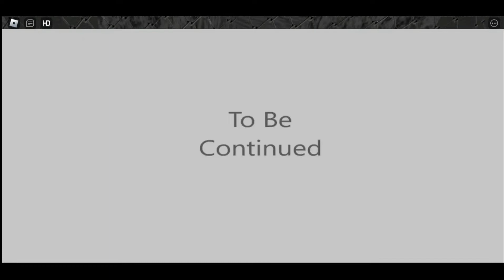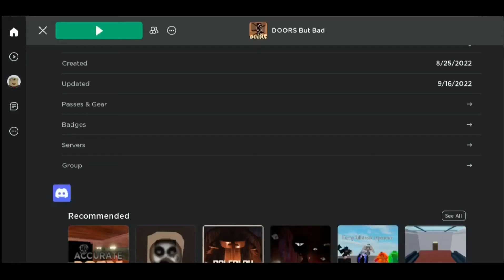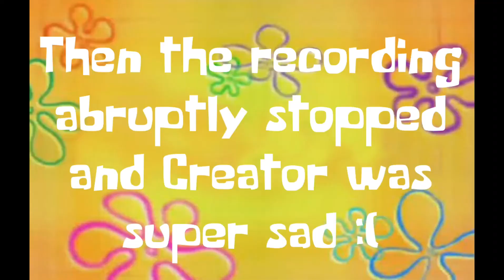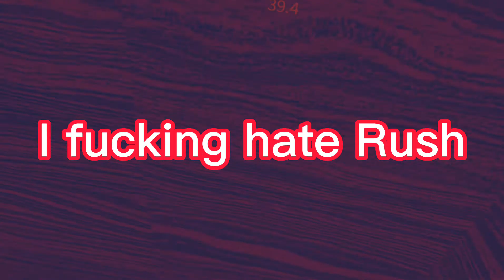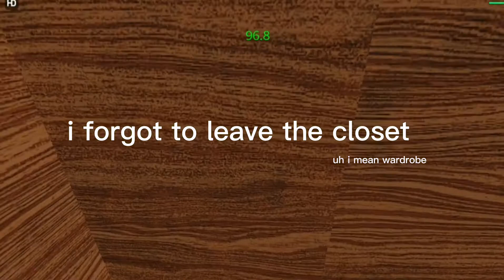"speedrunning” doors but bad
I hope you like my keyboard and mouse asmr.